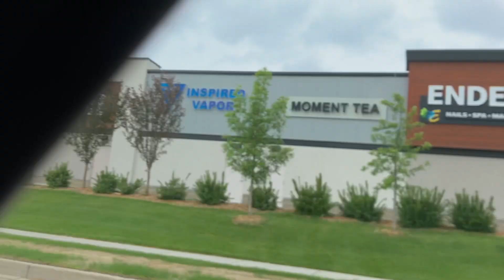Driving from Market drive to 20th street East